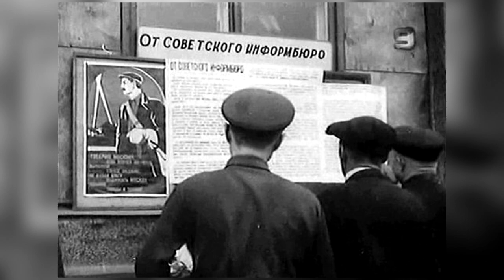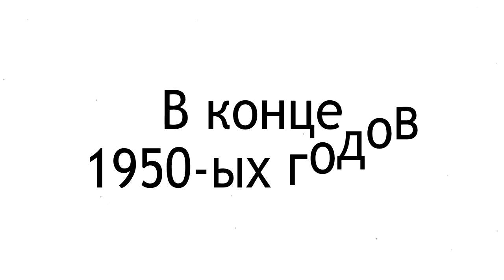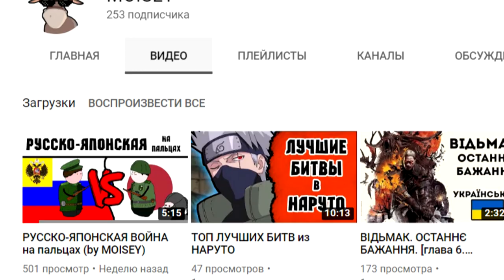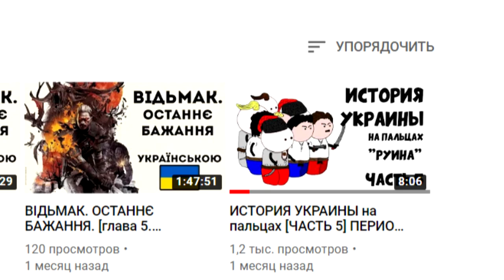Почему СССР - ИМПЕРИЯ ?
Деятельность внешней политики СССР проводил Народный Комиссариат. В основе официальной идеологии внешней политики в начальное время лежала идея мировой революции, затем мирного сосуществования.

Я уважаю все нации и никого не хотел оскорбить в этом видео. Уважаю всё живое. Никого не хочу оскорблять и не призываю кого-то к действиям.Спасибо за внимание, удачи!